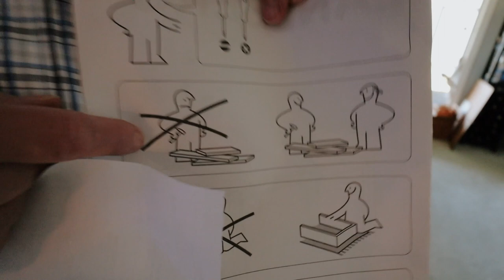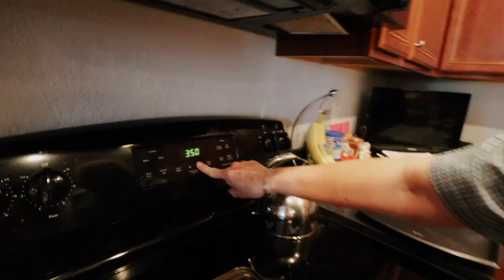Decorate Christmas Cookies With Me & My Moms! VLOGMAS DAY 23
In this vlogmas vlog, you get to watch me and my moms decorate our Christmas cookies! Decorating Christmas cookies and one of my favorite activities even though I always create the same designs haha. We also build a desk from Ikea, and you get to hear my mom yell at Alexa LOL! This was a fun video and I hope you enjoyed laughing with us. XO

Alex Jayne
3050 Dyer Blvd.